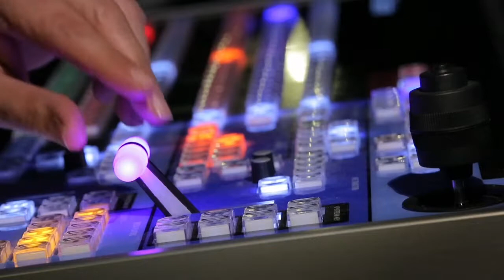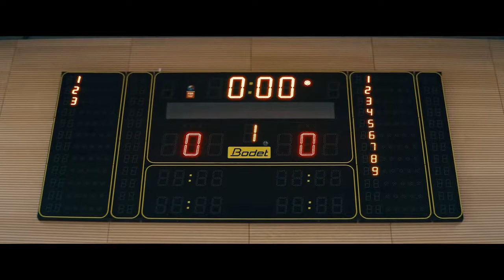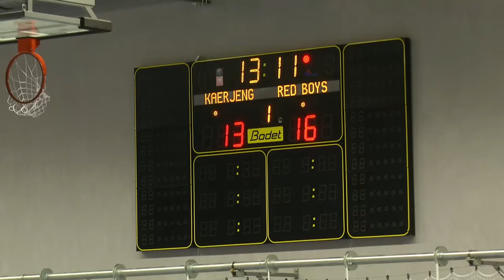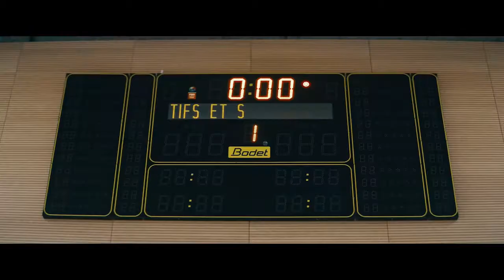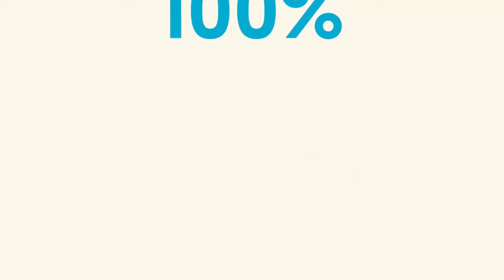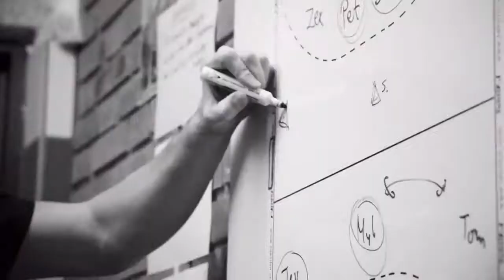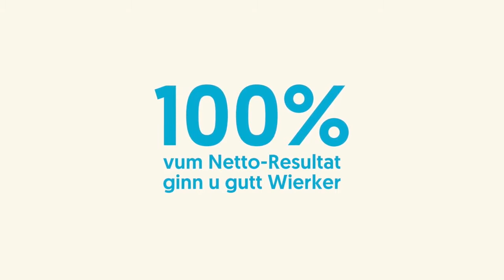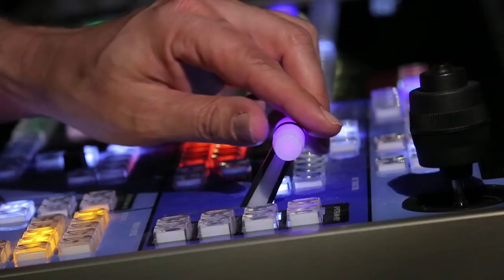HB Käerjeng 27 32 Red Boys